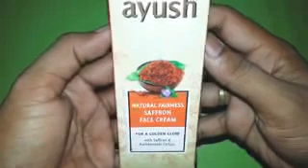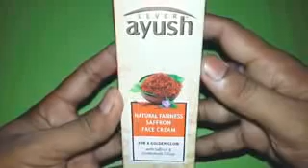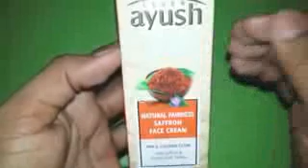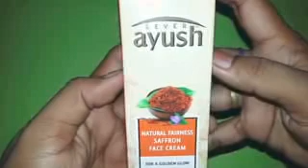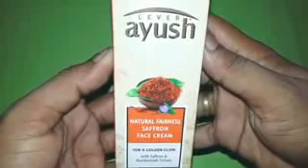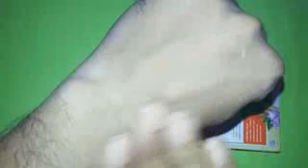Without side effects face cream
Hiii Friends... Me hun Dipro Das and Aap dekh rehe hai Dipro Das Meenachi channel .
Taki eisa naya naya Videos Aapka samne la saku .